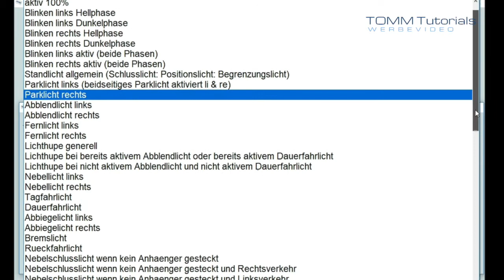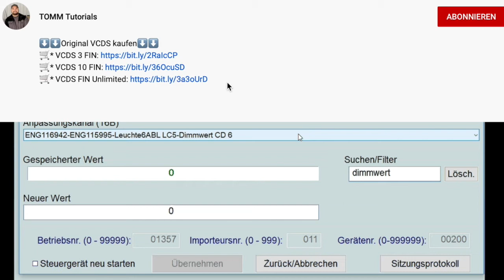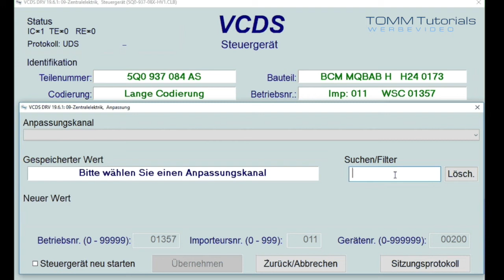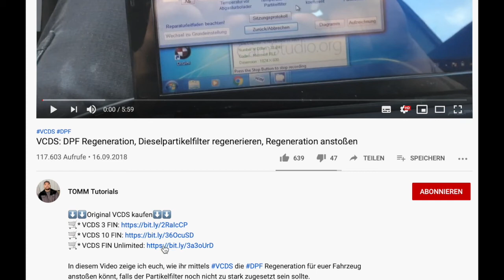VCDS: Coming Home über LED Tagfahrlicht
⬇️⬇️Original VCDS⬇️⬇️
Wählt unter dem Link zwischen
3 FIN, 10 FIN oder Unlimited:

🟢 % Sparen
NEU VCDS Unlimited als REFURBISHED:

🤓 🛒* Bestseller für deine Werkstatt

Hier zeige ich euch, wie ihr mit VCDS euer Tagfahrlicht so codiert, dass es als ComingHome Licht agiert.

Falls es euch weitergeholfen hat und/oder gefällt, hinterlasst doch gerne einen 👍 und abonniert meinen Kanal - falls noch nicht geschehen und denkt daran, die 🔔 zu aktivieren, damit ihr keine neuen Videos mehr verpasst!

YouTube Equipment:
❗️* Mikrofon Røde
❗️* Scarlett Interface für Røde Mikro